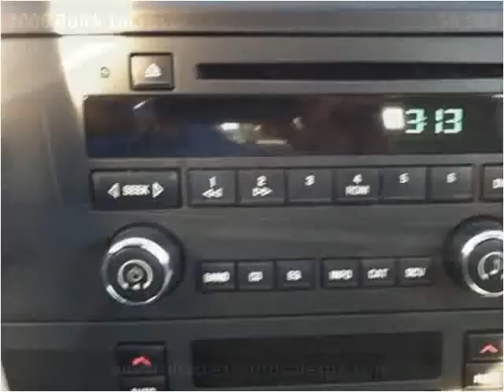2006 Buick LaCrosse Used Cars Aliquippa PA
This 2006 Buick LaCrosse is available from All Access Auto Sales.